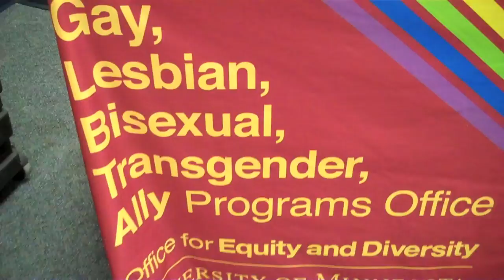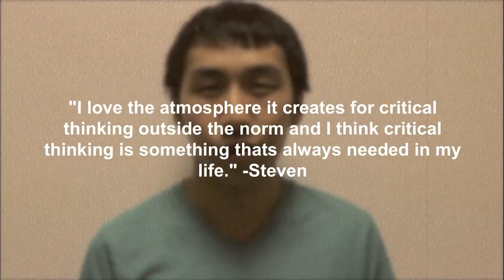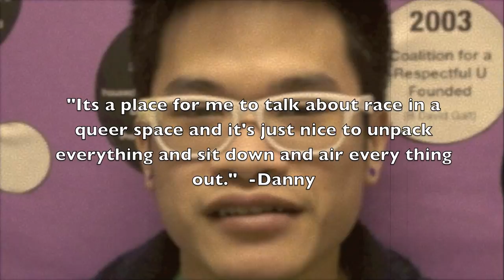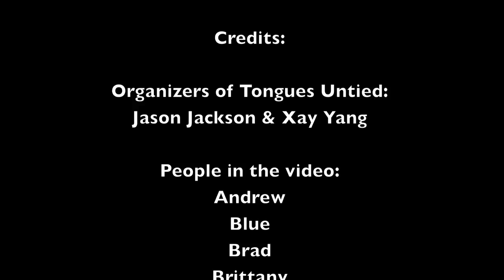Tongues Untied 2014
Tongues Untied was established in 2010 after its founders heard from other LGBTQ students of color about their experiences of isolation and feelings about having to compartmentalize their race, gender identity, and sexuality. Named after the 1989 semi-documentary film directed by Marlon Riggs, the program is not intended as a support group, but rather as a space for LGBTQ students of color to gain a sense of empowerment that positively impacts their academic success and persistence to graduation.

Now in its third year, Tongues Untied is an official program housed in the GLBTA Programs Office within the Office for Equity & Diversity at the University of Minnesota, and is open to LGBTQ students, staff and faculty of color at the University and from other institutions in the area, as well as community members.